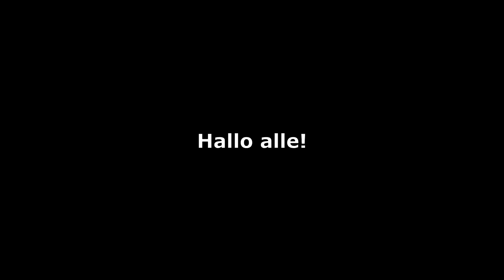🔥 Trinken und abnehmen! -2 kg pro Tag! Nur 2 Zutaten! Reinigungsgetränk!